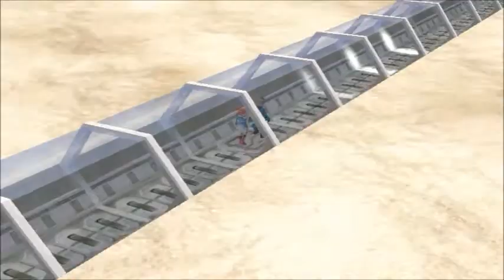Let's Play Pokemon Colosseum #30 Rematch Gegen Drakim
Der nächste Vorstand wartet und auch in paar neue Crypto-Pokemon wollen gefangen werden.